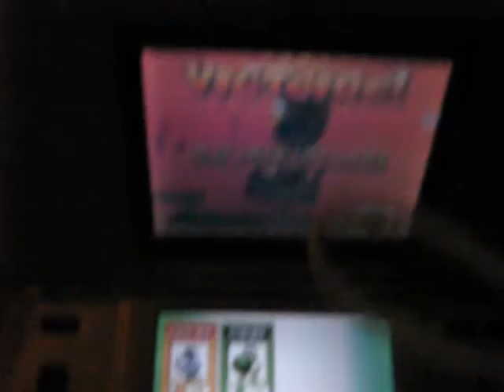[MKDS] wifi match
[SW]Jipee (me) VS [SW]Triangle